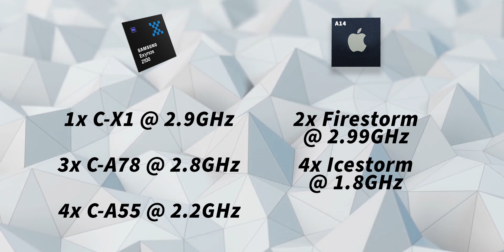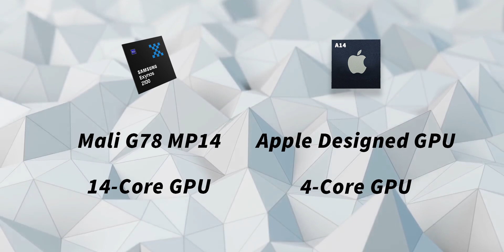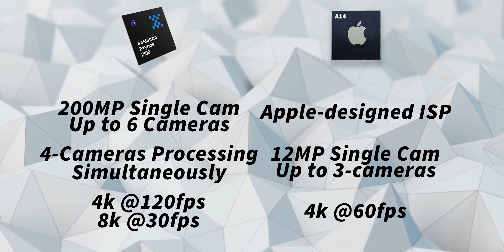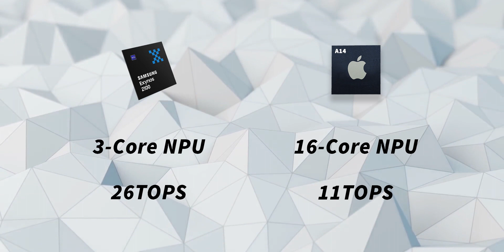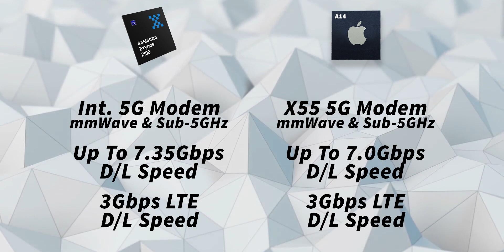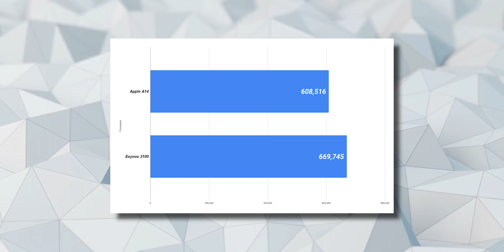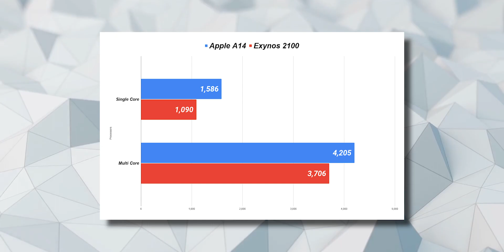Samsung Exynos 2100 VS Apple A14 Bionic Comparison - AnTuTu & Geekbench Benchmarks - Hindi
Hey, Namaskar dosto aap sabhi ka swagat h Mr.V YouTube channel m. Aj ki is video m maine baat ki Apple A 14 Bionic aur Samsung Exynos 2100 mobile chipsets ki aur inhe apas m compar kia h. Ye ek fully detailed specifications-based comparison h jisme AnTuTu Scores aur Geekbench Benchmarks b compare kia h.

Ummid h video aapko pasand aayegi.